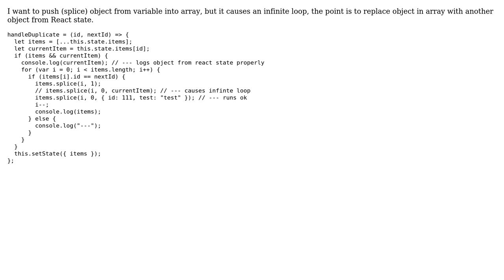Replacing object in array with another object, ReactJS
With thanks & praise to God, and with thanks to the many people who have made this project possible! | Content (except music & images) licensed under CC BY-SA | Music | Images & others | With thanks to user Olivier Boisse user Negant and the Stack Exchange Network Trademarks are property of their respective owners. You are responsible for your own actions.